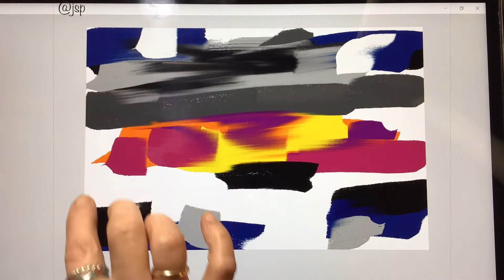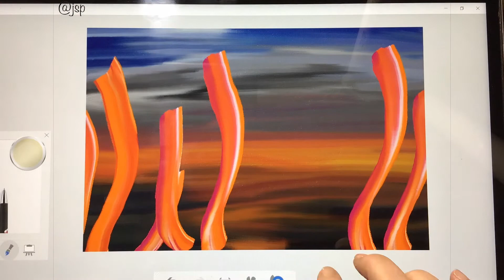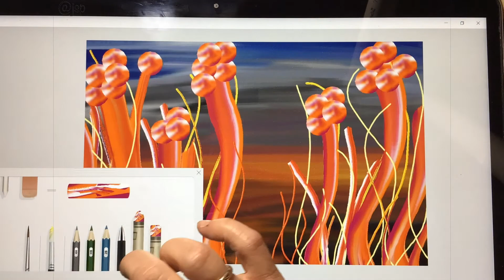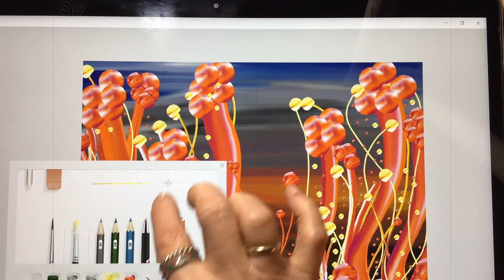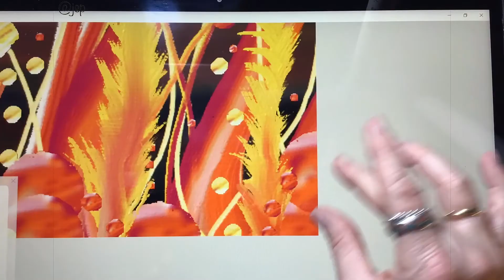Relaxing Abstract Dark Sunset Sea FireGrass with music @jsp Detangle The Day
Relaxing art, doodling, and digital painting. Take a few moments for yourself to relax a little. Everyone needs a moment to detangle a crazy day.